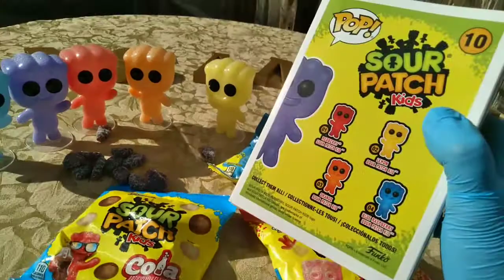Candy Insanity! Happy SPK Day! 2022 Edition! Sour Patch Kids Funko Collection!